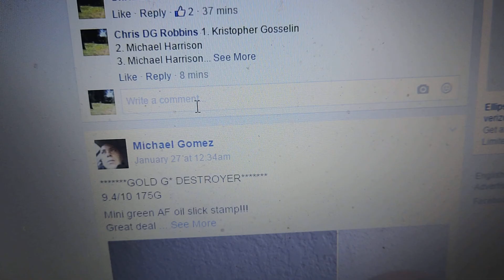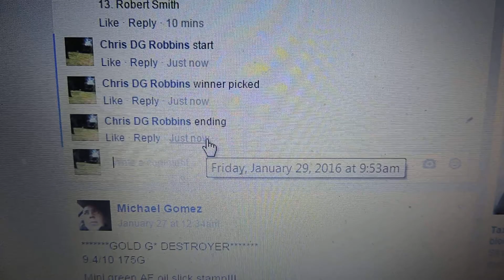Chad Yeatts 1/29/16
5X Wood Yeti Pro Aviar